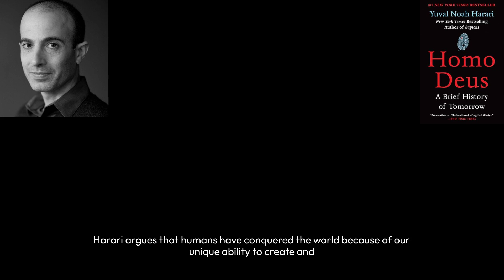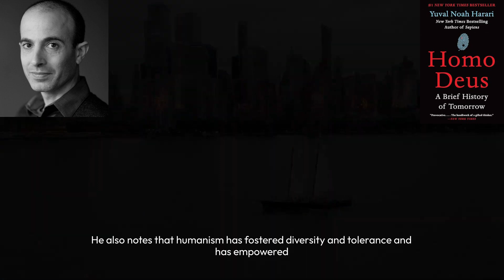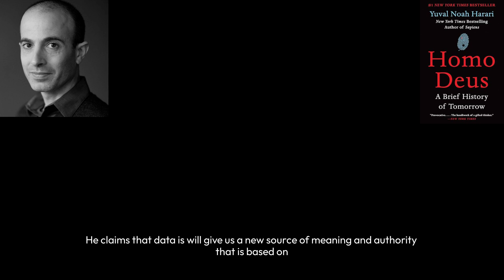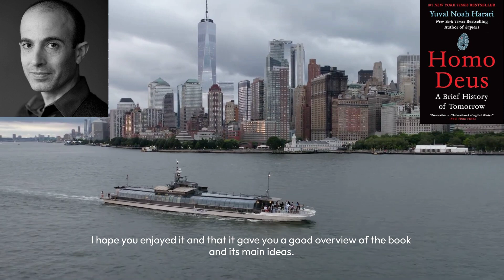Homo Deus by Yuval Noah Harari - A Summary Essay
In this video, I will summarize and discuss the main ideas and arguments of Homo Deus, a book by the famous historian and author Yuval Noah Harari. The book explores the past, present, and future of humanity, and how science, technology, and data will transform our culture and society. I will cover the three parts of the book: The New Human Agenda, The Humanist Revolution, and The Data Religion. I will also share my own opinions and reflections on the book, and invite you to join the conversation in the comments. This video is not a substitute for reading the book, but rather a guide and a teaser. I hope you enjoy it, and that it inspires you to read the book yourself, or to watch Harari's lectures and interviews on YouTube.